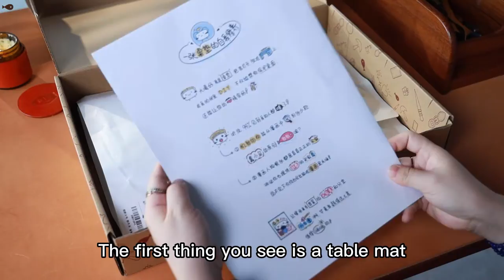DB692 Tutorial Video CHUNXIAOYU DIY Bag Kit